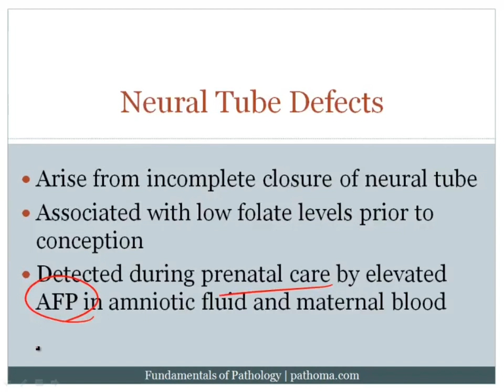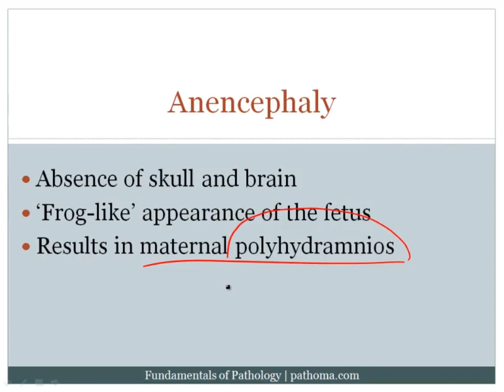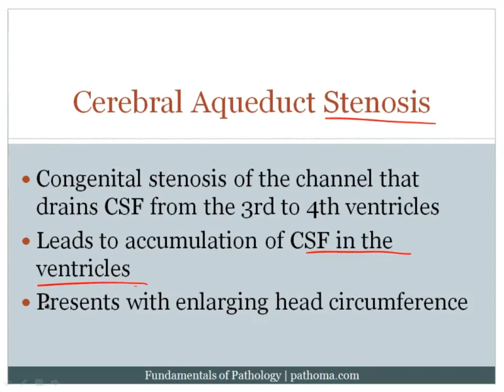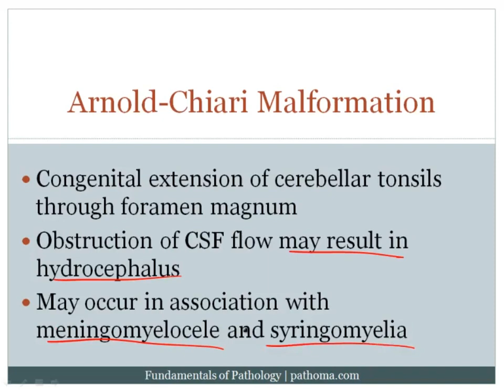Pathology of Developmental Anomalies of CNS Pathoma Lectures word by word explained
Pathology lectures by Pathoma explained word by word in very easy way in the form of slides. This will help you understand pathology of Developmental Anomalies of CNS easily.